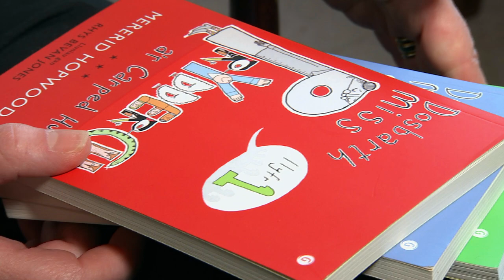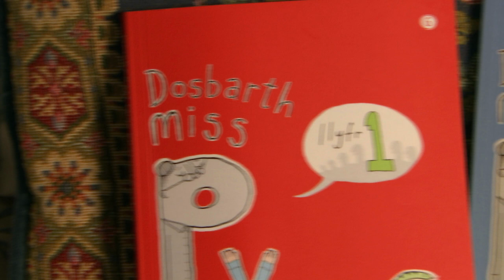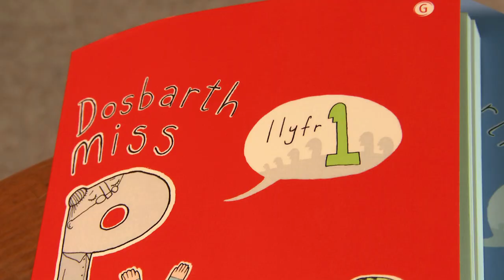Tir Na n-Og 2018 - Enilydd Gwobr Cymraeg Cynradd / Welsh Language Primary Award Winner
Mererid Hopwood yn trafod 'Dosbarth Miss Prydderch' - Enillydd Gwobr Cymraeg Cynradd Tir na n-Og 2018.